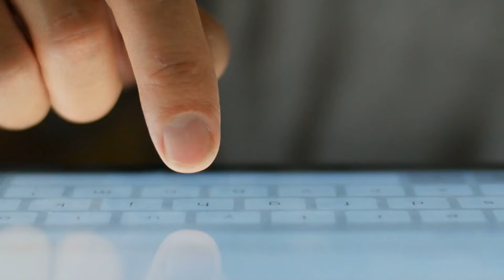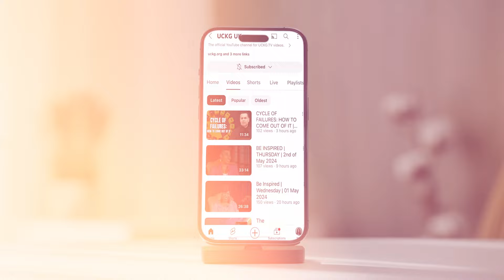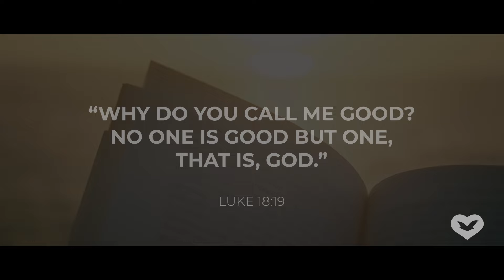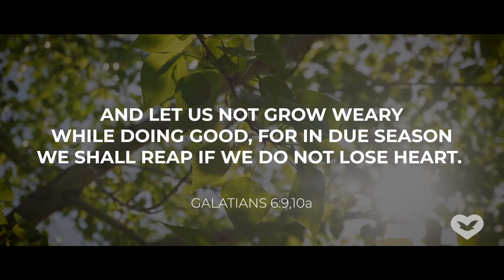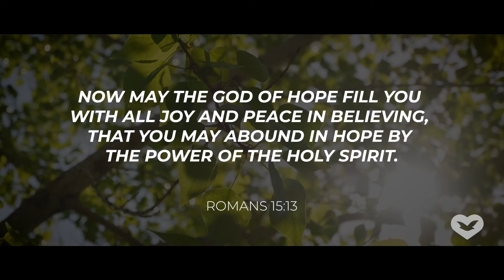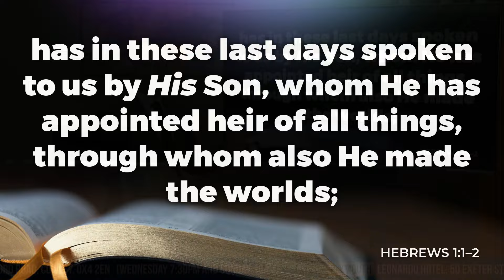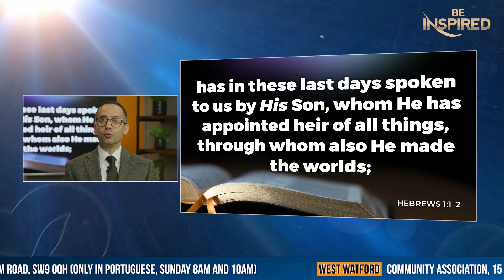BE INSPIRED | MONDAY | 06 MAY 2024